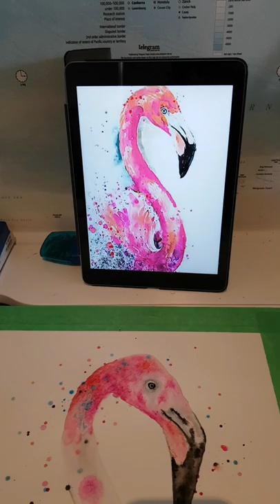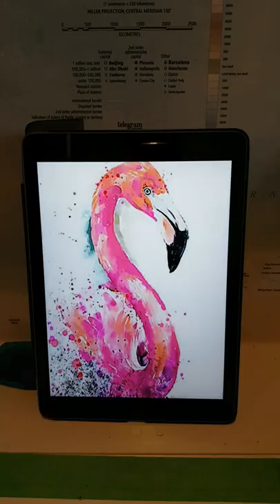Nick Simmons Watercolour Flamingo [2.05.20]